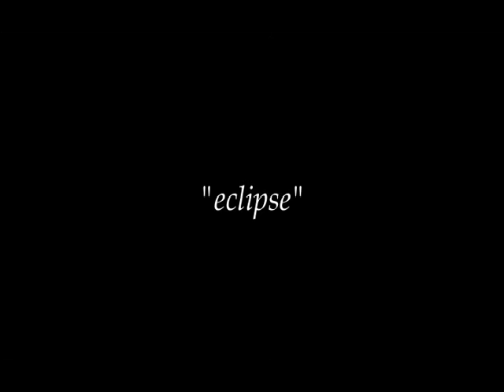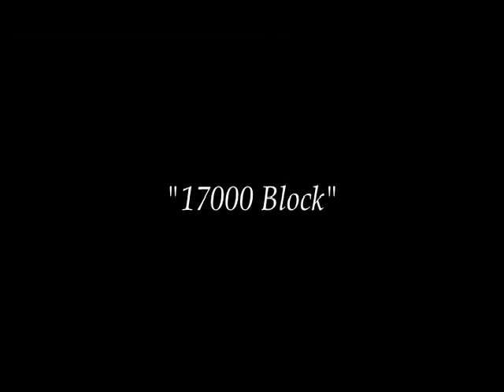Troy Randall-Kilpatrick Acting Reel Part II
Scenes from "eclipse," "17000 Block," and more.